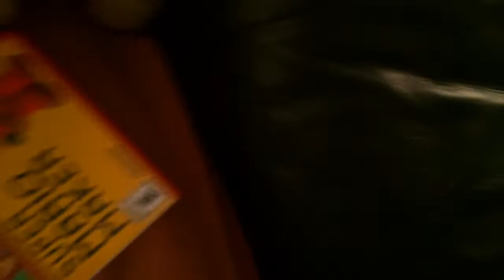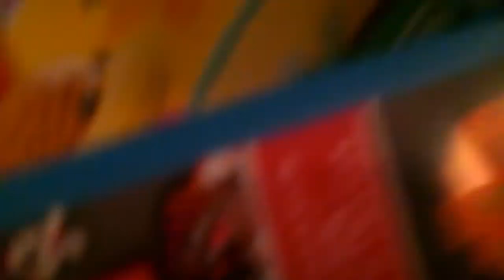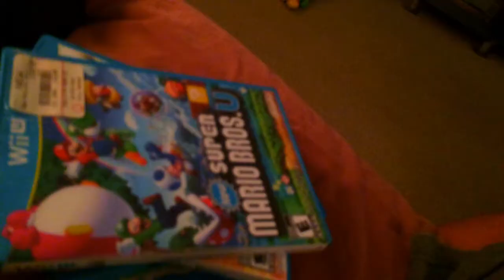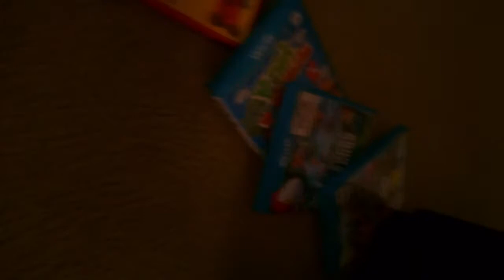SMC Movie: The Purge!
It's the purge and everyone but Mario wants to steal stuff!